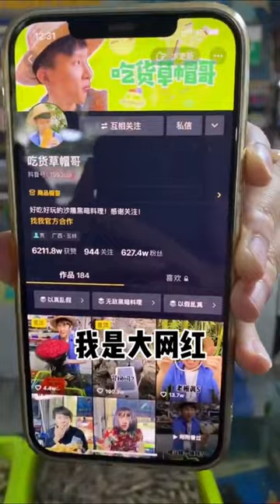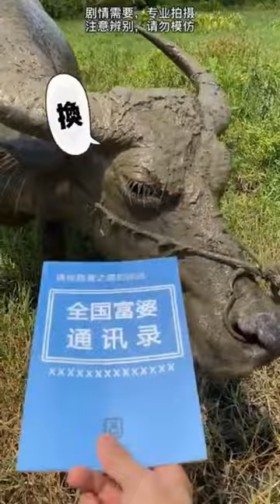Monster? Spider, Conch Or Crab? |Chinese Mountain Forest Life And Food Moo Tiktok